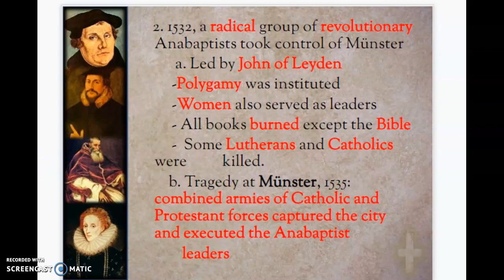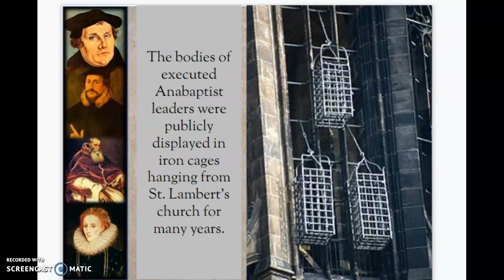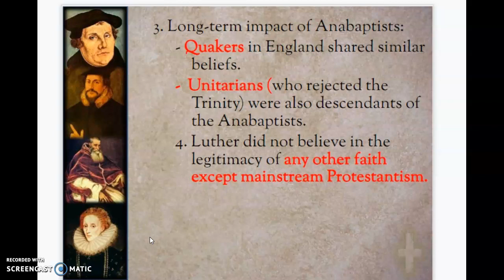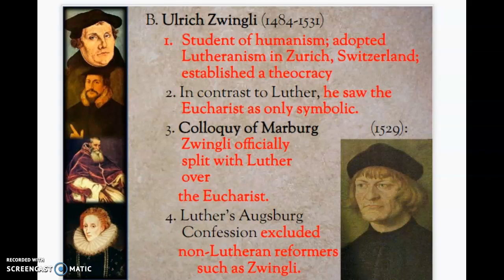AP PR more on sect IV (Anabaptists and Zwingli)